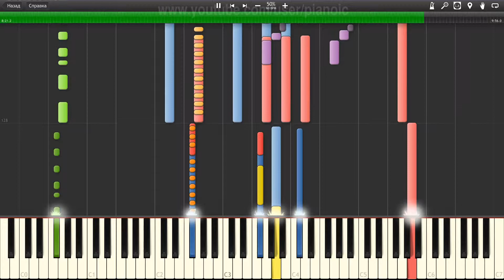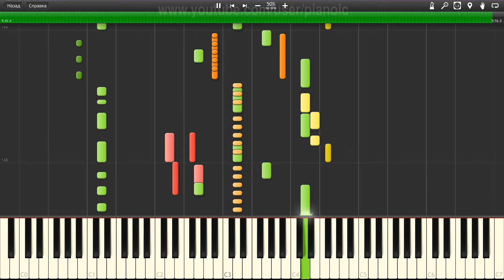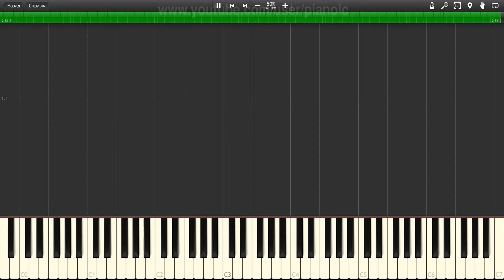How to play Pet Shop Boys Go West Piano tutotial 50% speed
In this piano tutorial, we will show you How to play Pet Shop Boys Go West   Piano tutotial  50% speed.